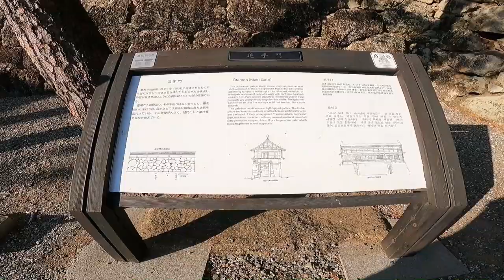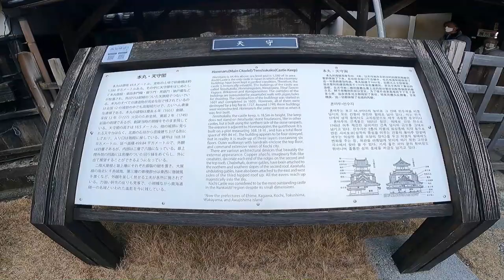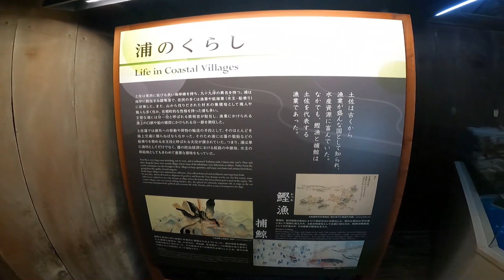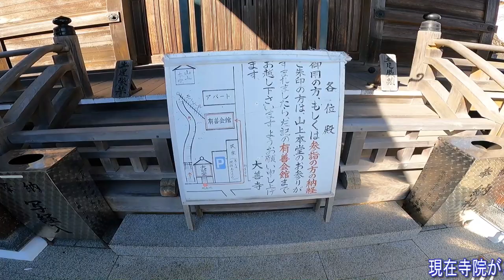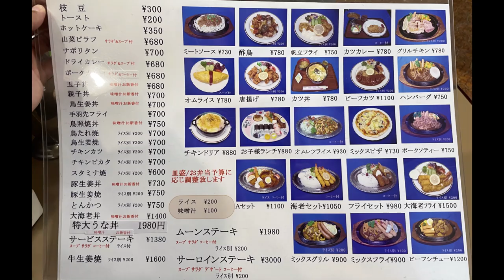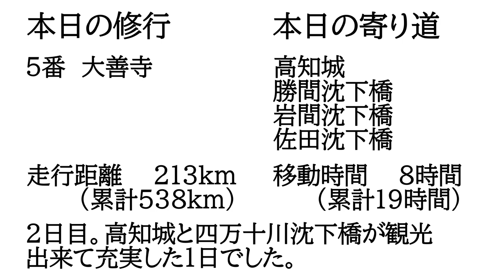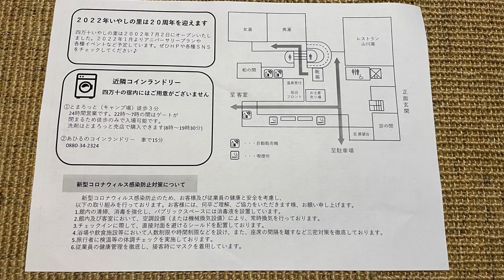【2日目 高知城-5大善寺-四万十川沈下橋 車遍路】四国別格霊場巡りとたまに観光（四万十の宿 泊）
今日は参拝は１寺のみで、残りの時間は歩き遍路の軌跡を追いながら観光します。

今日は前回観光出来なかった高知城と四万十川に架かる沈下橋たちを観光したいので、参拝は５番大善寺のみとし中村までの移動です。
沈下橋は３橋観光しましたが、どれも迫力があって凄かったです！行って良かった！
宿泊した「四万十の宿」はお得なプランがあったのでお安く泊まる事が出来ました。食事も大満足でとても満足できるお宿です。
次回は足摺岬を経由して7番出石寺を参拝し、前回泊まる事が出来なかった道後温泉に泊まります。

00:00　スタート
00:55　高知城
06:55　5番大善寺
09:38　レストランコスモス
13:08　勝間沈下橋
14:05　岩間沈下橋
15:00　佐田沈下橋
16:04　四万十の宿